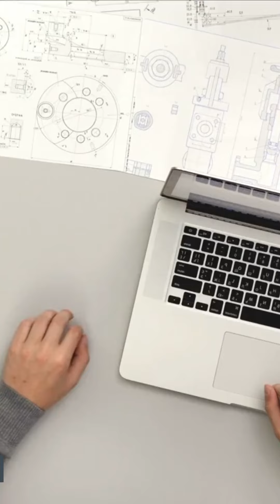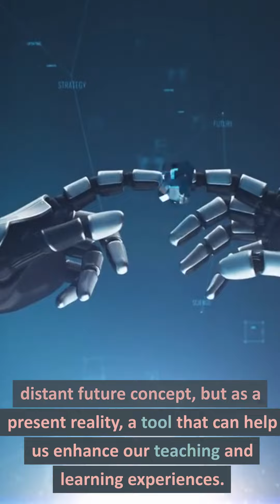AI The Now of Education (Shorts)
Welcome to our latest video, "AI: The Now of Education - A Leaders' Guide"! In this engaging and informative guide, we delve into the transformative world of Artificial Intelligence (AI) in education. We're not talking about a distant future - AI is here, and it's revolutionizing the way we teach and learn.

Drawing from the insightful guide "Bringing AI to School: Tips for School Leaders" by ISTE, we explore how AI is already part of our everyday lives and how it can enhance our teaching methods and provide personalized learning experiences.

From chatbots to media creation tools, we'll introduce you to a variety of AI tools that can revolutionize your teaching methods. But remember, they're just tools. It's up to us, the leaders in education, to use them effectively and responsibly.

So, join us as we embrace AI, not as a distant future concept, but as a present reality. Let's explore, learn, and innovate together. Happy teaching!